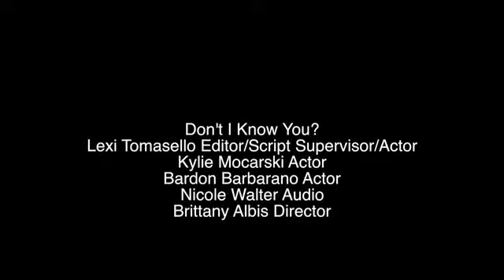Dont I Know You